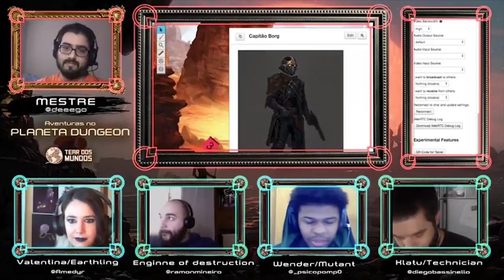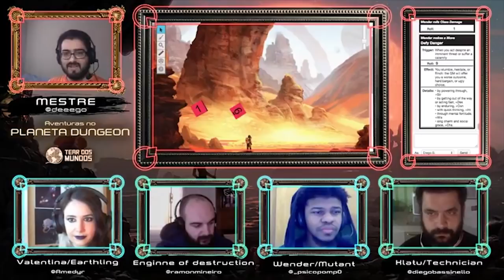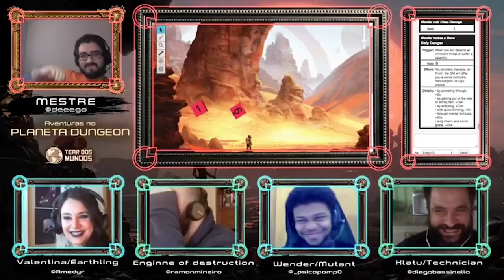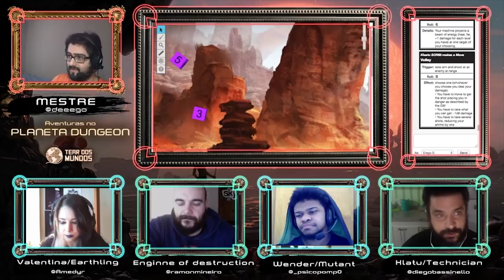Aventuras no Planeta Dungeon - Episódio 1